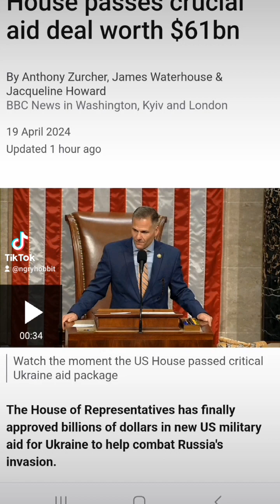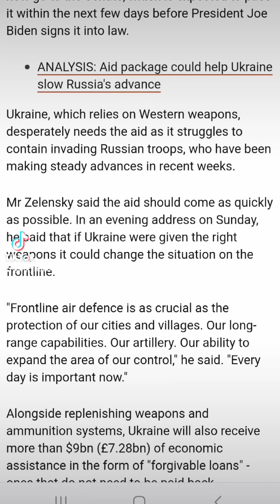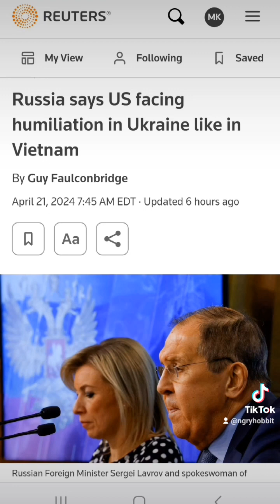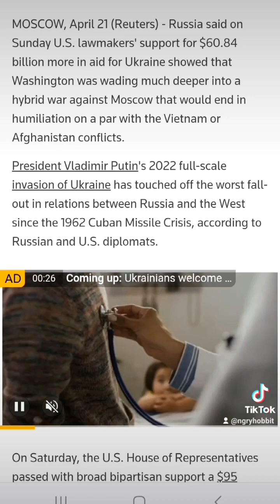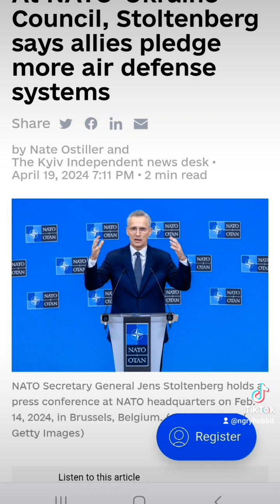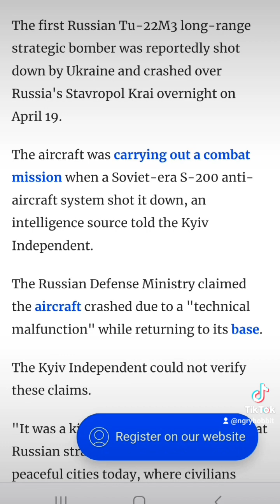Update on Ukraine: the aid package passes the House. What's next?